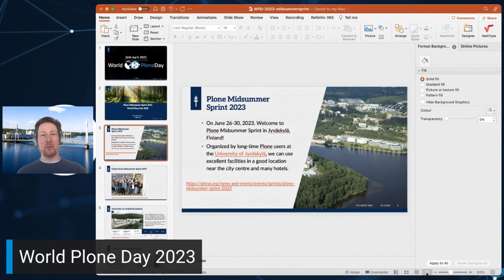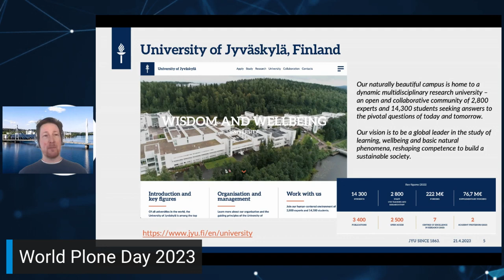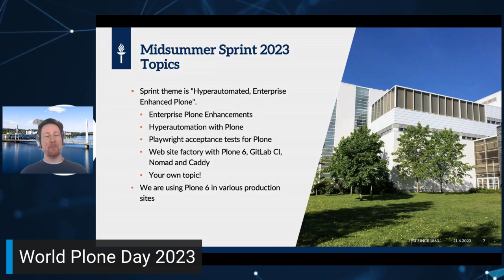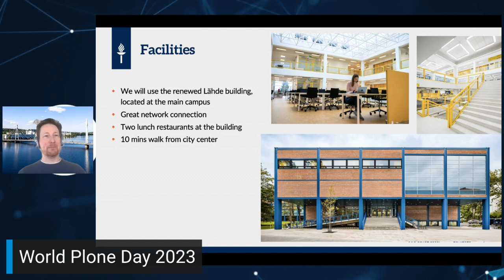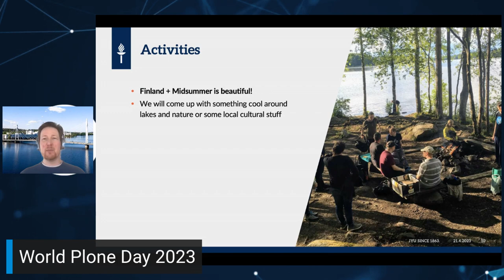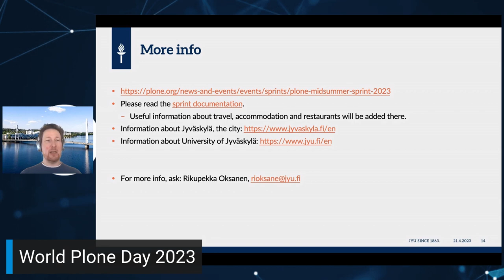Plone Midsummer Sprint 2023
Welcome to Jyväskylä, Finland on June 26-30! We are going to organize the second Plone Midsummer Sprint at the University of Jyväskylä.